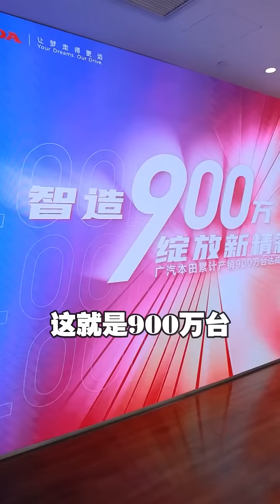【粵知一二】最近廣東人吃飯｜二月的廣東｜廣東人的自信瞬間｜短視頻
最近廣東人吃飯｜二月的廣東｜廣東人的自信瞬間｜短視頻